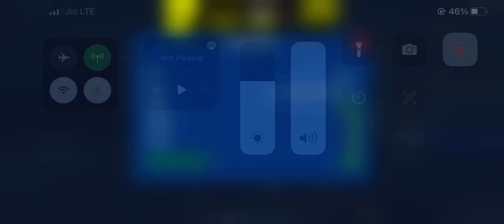euro bus simulator Ep1